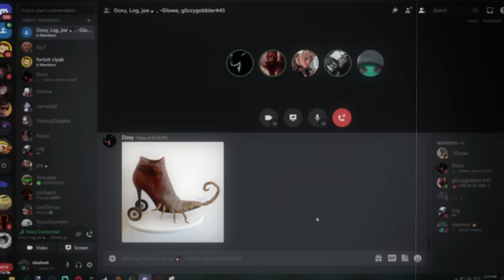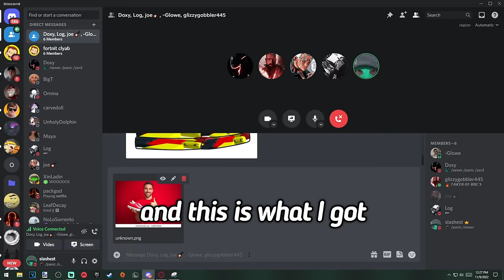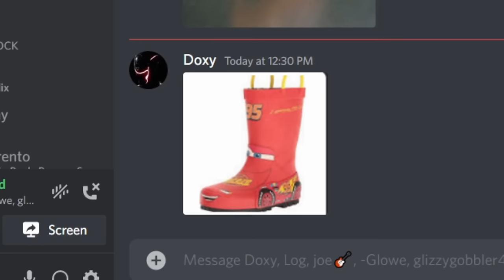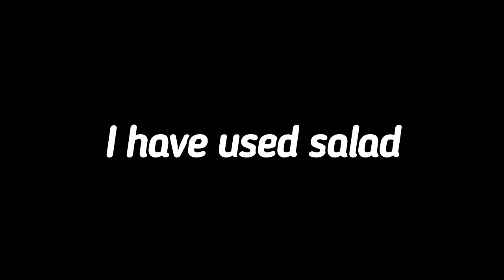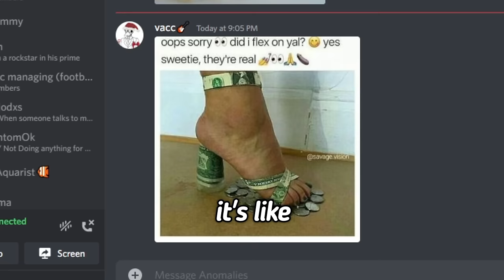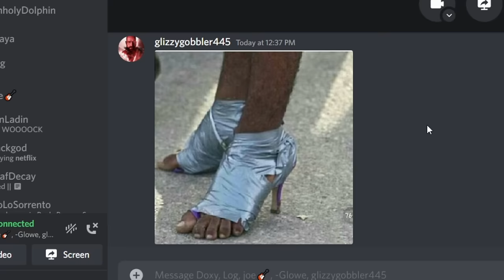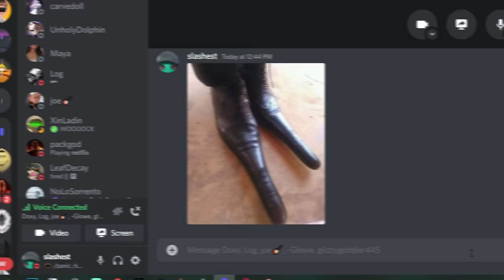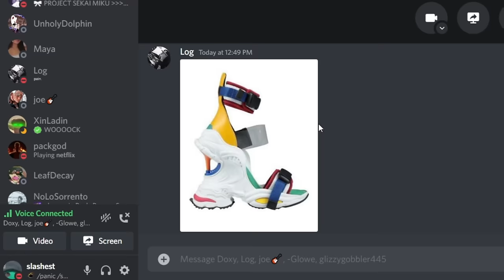We found the WORST shoes in Discord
the pepper steppers

Doxy: @Doxy.
SamplTxt: @Sampltxt
Joe: @Vaccc
Log: @HBKLog
Astrist: @AstrisTV

In this video my friends and I find the most CRAZY and WILD shoes and shoe designs you can think of in Discord! These shoes made us laugh a LOT and could be seen as a Discord Try Not To Laugh challenge or a Discord Funny Moments or Discord Memes video! These shoes came straight out Out of Ohio and were also probably Made In Ohio LMAO. Packgod was not in this video unfortunately but he would have made a great addition and would have Discord Packed the shoes. Imagine if this was a Packgod Vs Shoes video LOL. This is also not an album type of video similar to We Made An Album in Discord or anything like that.